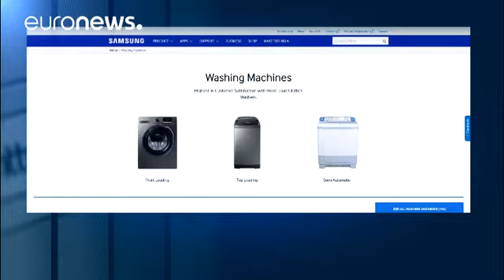Samsung ABD'de 2.8 milyon çamaşır makinesini geri çağırıyor - economy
Dünyanın en büyük teknoloji ürünleri üreticilerinden Güney Koreli Samsung, Amerika Birleşik Devletleri'nde 2 milyon 800 bin adet çamaşır makinesini geri çağıracağını açıkladı.

Firmanın kararında, bugüne kadar ulaşan 733 şikayet başvurusunda, 'ürünlerin aşırı titreme ve çalışır vaziyette iken üst kısmının gövdesinden ayrılması' vakalarının belirtilmesi etkili oldu.

Samsung'un kararı 2011 ve 2016 yılları arasında sadece Amerika Birleşik Devletleri'nde satılan çamaşır makinelerini ilgilendiriyor.…